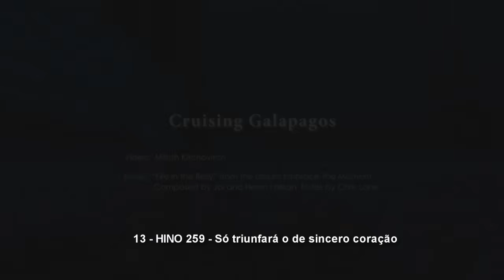Hino CCB Acapella - 341, 354, 401, coro 06, 01, 35, 49, 89, 115, 232, 235, 247, 259 e mais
01 - Hino 341 - Com fé espera no Senhor - 0:00
02 - Hino 354 - Jerusalém celestial - 2:40
03 - Hino 401 - Revela Teu querer - 5:20
04 - Coro 06 - A Jesus eu cantarei louvor - 8:12
05 - HINO 01 - Cristo, meu Mestre - 8:43
06 - HINO 35 - Eis que multidão mui grande - 11:28
07 - HINO 49 - Venho adorar-Te santo Criador - 14:30
08 - HINO 89 - Oh! Grande Deus - 16:56
09 - HINO 115 - Minha alma engrandece... - 19:12
10 - HINO 232 - Seguro Estou - 22:12
11 - Hino 235 - Um Amor Imenso - 24:09
12 - HINO 247 - Se fores tentado, não deves ceder - 26:07
13 - HINO 259 - Só triunfará o de sincero coração - 29:15
14 - HINO 260 - Sou servo inútil - 32:45
15 - HINO 357 - Face a face o verei - 35:11
16 - HINO 374 - Santo, Santo, Santo - 37:35
17 - Hino 411 - Vitupério de Jesus - 40:41
18 - HINO 17 - Ó Senhor vem visitar-me - 43:55
19 - HINO 210 - Grandes promessas - 46:40
20 - Hino 375 - A Paz eu vos deixo - 49:11
21 - Hino 400 - Divina Fonte é Jesus - 51:53
22 - Hino 464 - Reunidos nós estamos - 54:05